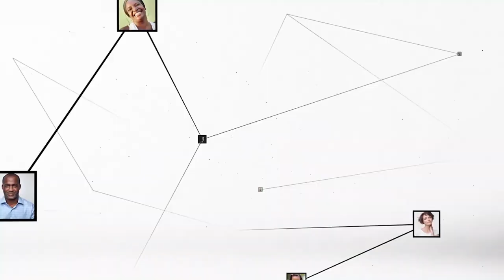Adama Coulibaly : "La baisse de la performance économique du pays est liée au contexte mondial"